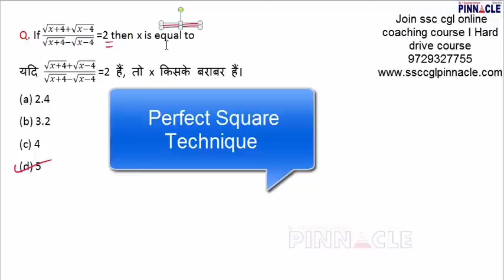Best tricks for math I ssc cgl math I algebra I 2 seconds trick series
This video explains how to solve math questions within seconds. This tricks will help ssc cgl , ssc cpo , ssc chsl , ssc mts , banking , railway and other students.

For complete preparation (Tier1+Tier2+Tier3+Tier4) Join SSC CGL / CHSL Online Coaching Course 2018 & 2019 or Hard Drive Course 2018 & 2019 for all videos + PDFs + Unit Tests + Online Test Series with videos solution